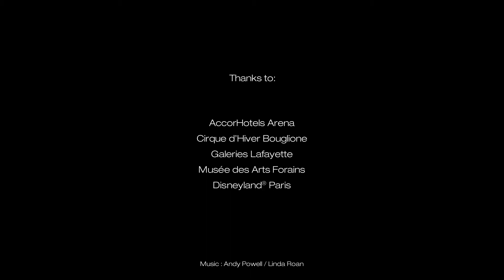Noël en famille à Paris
A l'occasion des fêtes, la magie s'empare de Paris. L'occasion de vivre un moment féerique en famille ⛸☃️☕🎠